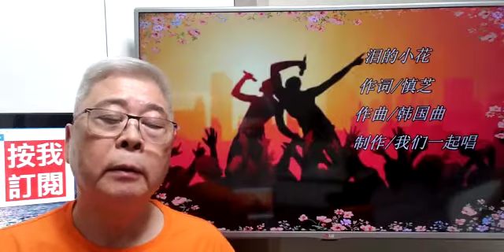淚的小花-輕鬆節奏(口琴獨奏伴卡拉OK) Michael Gor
淚的小花-輕鬆節奏(口琴伴奏karaoke)